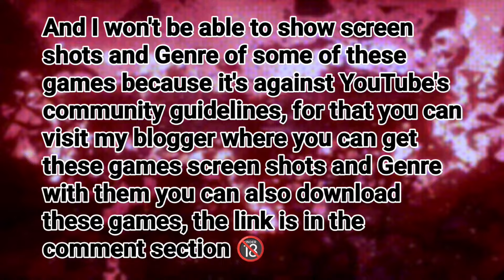Top 5 3D Completed Family VN Games EzrCaGaminG | Like Summertime saga | Part 2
tittle : top 5 3d completed family vn games ezrcagaming | like summertime saga | part 2

Today, in this video, I am providing you with another top 5 completed games that are like Summertime Saga but with 3D graphics and animated scenes. I hope you guys will also like this video.

                              ((( NEXT VIDEO )))